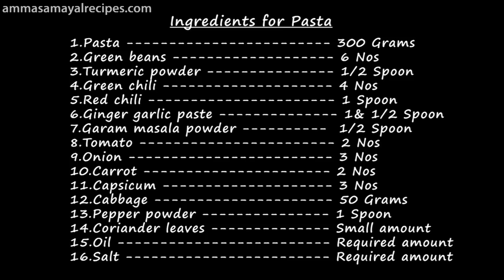Indian style pasta recipe | Masala pasta recipe for Kids | italian pasta recipe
Ingredients for Pasta

1.Pasta 300 Grams
2.Green beans 6 Nos
3.Turmeric powder 1/2 Spoon
4.Green chili 4 Nos
5.Red chili 1 Spoon
6.Ginger garlic paste 1& 1/2 Spoon
7.Garam masala powder 1/2 Spoon
8.Tomato 2 Nos
9.Onion 3 Nos
10.Carrot 2 Nos
11.Capsicum 3 Nos
12.Cabbage 50 Grams
13.Pepper powder 1 Spoon
14.Coriander leaves Small amount
15.Oil Required amount
16.Salt Required amount

pasta is a staple food of traditional Italian cuisine, with the first reference dating to 1154 in Sicily.

Also commonly used to refer to the variety of pasta dishes, pasta is typically a noodle made from an unleavened dough of a durum wheat flour mixed with water or eggs and formed into sheets or various shapes, then cooked by boiling or baking. It can also be made with flour from other cereals or grains.[citation needed] Pastas may be divided into two broad categories, dried (pasta secca) and fresh (pasta fresca).

Most dried pasta is commercially produced via an extrusion process although it can be produced in most homes. Fresh pasta was traditionally produced by hand, sometimes with the aid of simple machines,[3] but today many varieties of fresh pasta are also commercially produced by large-scale machines, and the products are widely available in supermarkets.

Both dried and fresh pasta come in a number of shapes and varieties, with 310 specific forms known variably by over 1300 names having been documented.[4] In Italy the names of specific pasta shapes or types often vary with locale. For example, the form cavatelli is known by 28 different names depending on region and town. Common forms of pasta include long shapes, short shapes, tubes, flat shapes and sheets, miniature soup shapes, filled or stuffed and specialty or decorative shapes.[5] As a category in Italian cuisine, both fresh and dried pastas are classically used in one of three kinds of prepared dishes. As pasta asciutta (or pastasciutta) cooked pasta is plated and served with a complementary sauce or condiment. A second classification of pasta dishes is pasta in brodo in which the pasta is part of a soup-type dish. A third category is pasta al forno in which the pasta incorporated into a dish that is subsequently baked.[6]

Pasta is generally a simple dish, but comes in many varieties due to its versatility. Some pasta dishes are served as a first course in Italy because the portion sizes are small and simple. Pasta is also prepared in light lunches, such as salads or large portion sizes for dinner. It can be prepared by hand or food processor and served hot or cold. Pasta sauces vary in taste, color and texture. When choosing which type of pasta and sauce to serve together, there is a general rule regarding compatibility. Simple sauces like pesto are ideal for long and thin strands of pasta while tomato sauce combines well with thicker pastas. Thicker and chunkier sauces have the better ability to cling onto the holes and cuts of short, tubular, twisted pastas. The extra sauce left on the plate after all of the pasta is eaten is often mopped up with a piece of bread.[7] Pasta is largely carbohydrates (mainly as starch), with moderate amounts of protein and manganese.